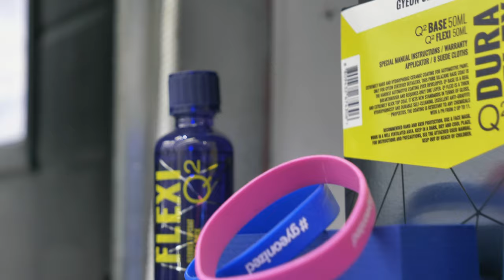New 2020 BMW m135i | Ceramic Paint protection Gyeon Quartz RESULTS!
We're proud to be working on the new BMW M135i we machine polished and covered the entire car in all the Gyeon Quartz Protection Coatings.

Rugeley
WS15 1LH